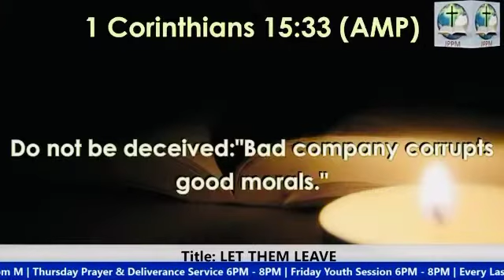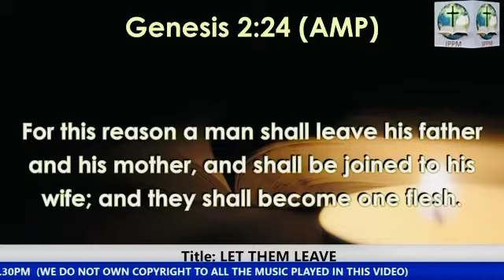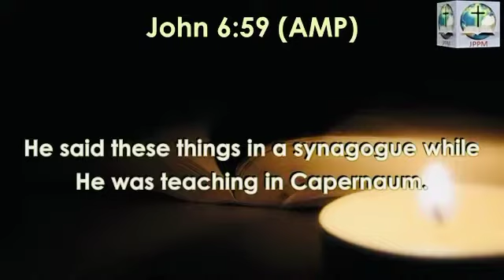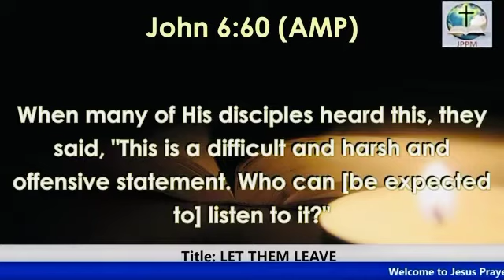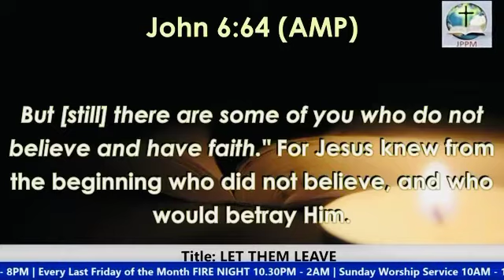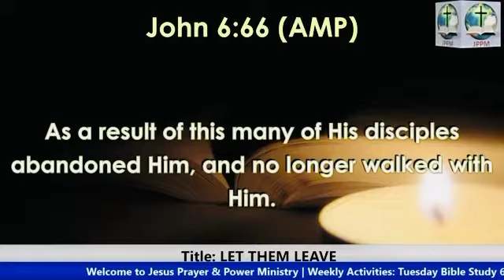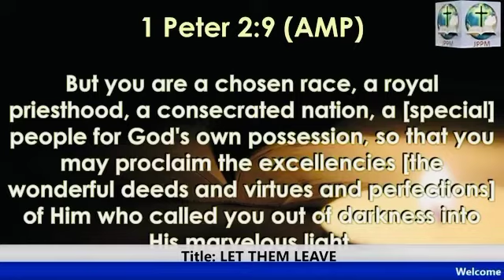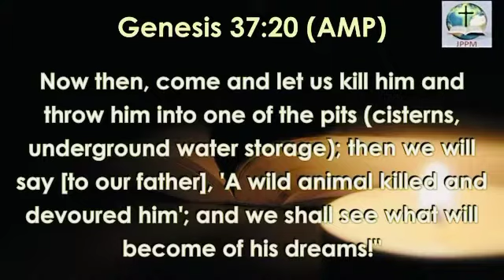LET THEM LEAVE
You must be willing to loss some ties, and connections to move to your next level.